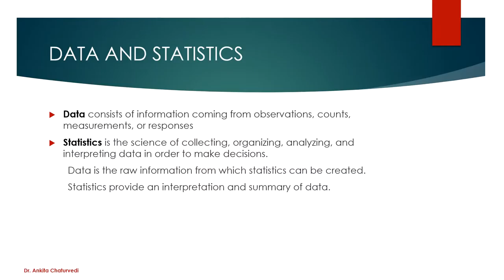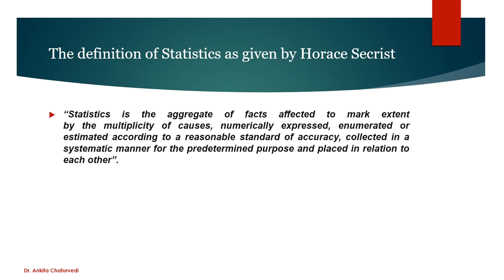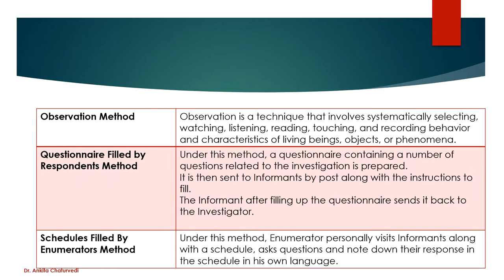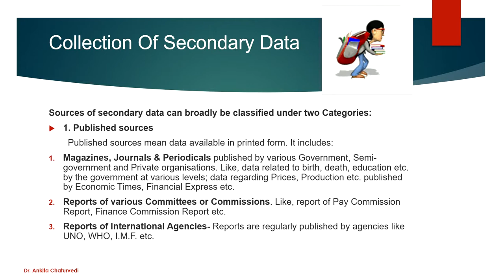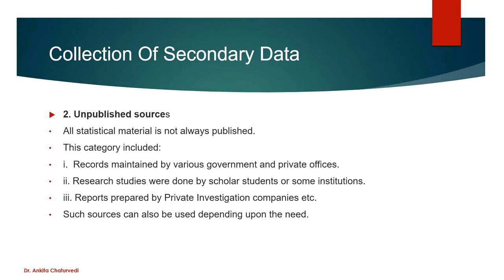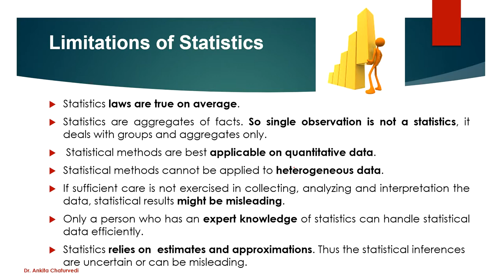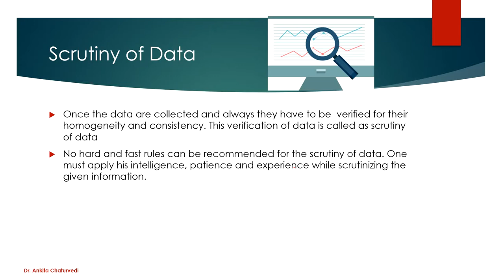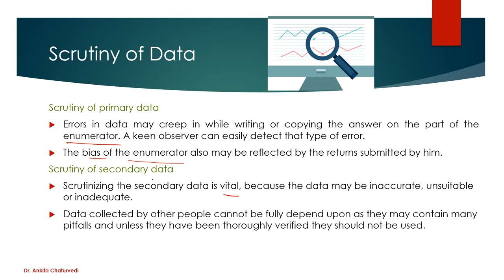Introduction to statistics - Lecture 2- By Dr Ankita Chaturvedi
Sources_of_collecting_Secondary_Data- Published and Unpublished Data
Limitations of Statistics
Scrutiny of Data

This video is for students of class IX, B.Com, B.Sc, M.Com, BBA, CA, CS, ICWA, competitive exams